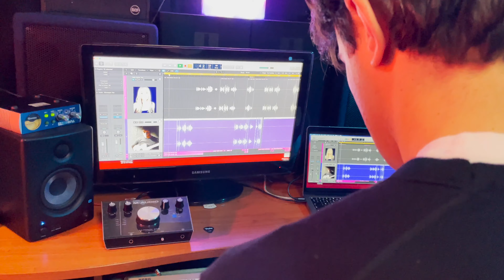Collectible Razors Feat Jade Marie SINGLE VERSION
Collectible Razors is the new single by Labobros from their second album Disposable Music and Collectible Razors, featuring the talented singer Jade Marie. Enjoy.

Vocal: Giuseppe Labonia & Jade Marie
Guitar: Pietro Labonia
Keyboards & Synth: Giuseppe Labonia
Bass: Natale Novellis

Written and performed by Labobros
Mastering Fabricio Ariel & Dino